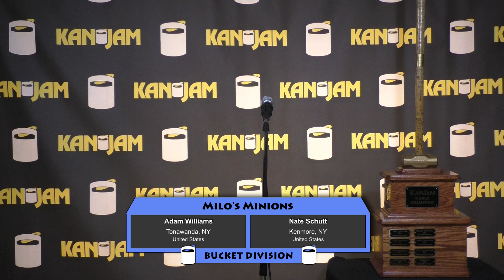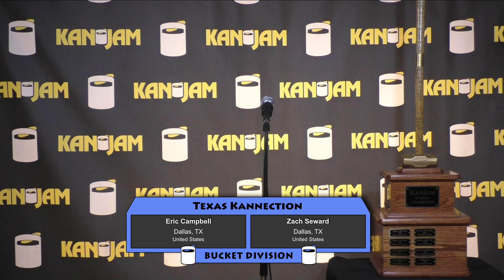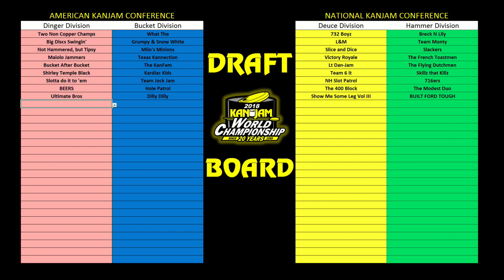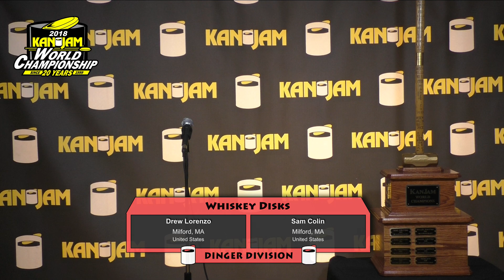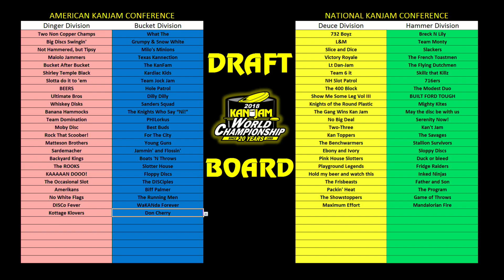2018 Discflect World Championship Draft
Approximately 100 teams compete in the Discflect World Championship every year. In 2018, a "draft" lottery was held one week prior to the tournament to determine what teams would be separated into one of 4 divisions for Pool Play (Regular Season).

The "draft" for the 2018 Discflect World Championship was held on 8/4/2018. Here is the recording of the full live stream of this draft and all the picks.

*In May of 2021, the sport name was changed to discflect. This video was recorded prior to that change. For more on the sport of discflect,